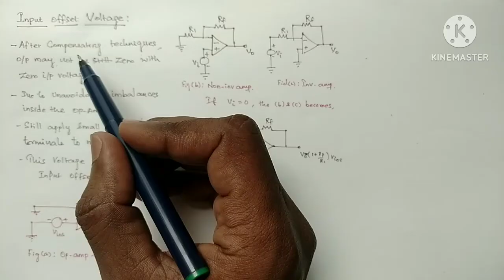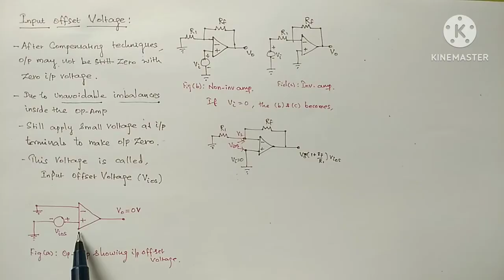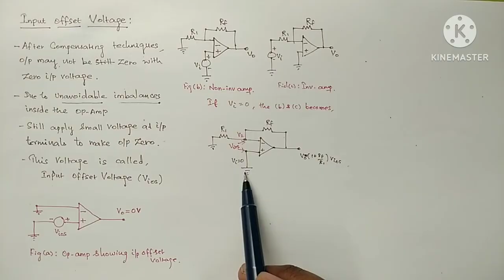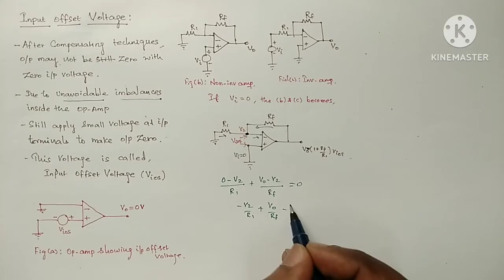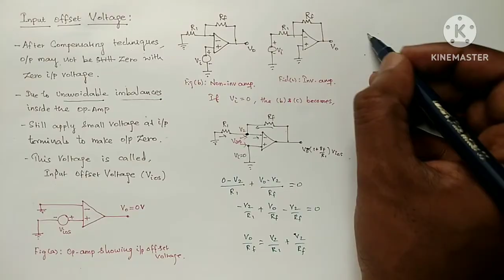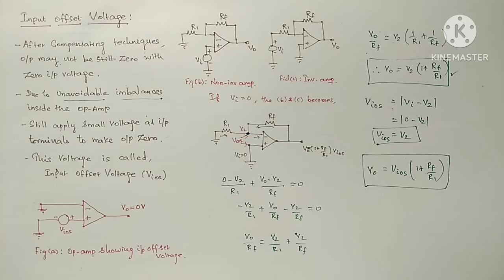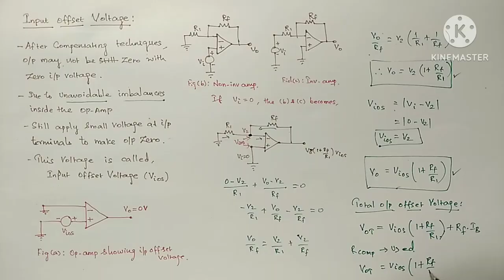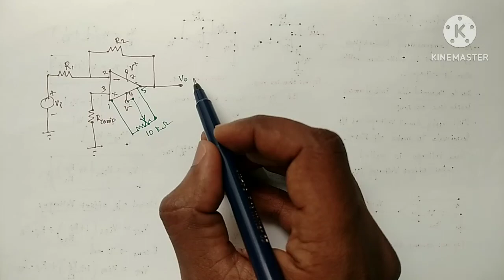DC Characteristics of Op Amp - Input Offset Voltage - Part 4/5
DC Characteristics of Op Amp is explained in this video